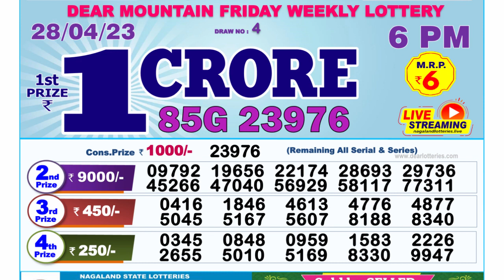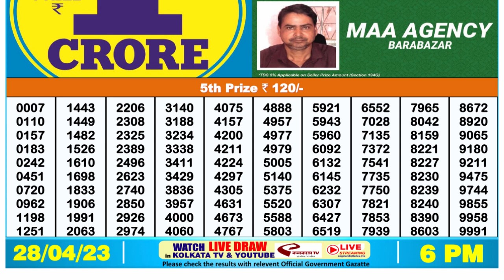Nagaland Lottery Sambad Live 6pm 28.04.23